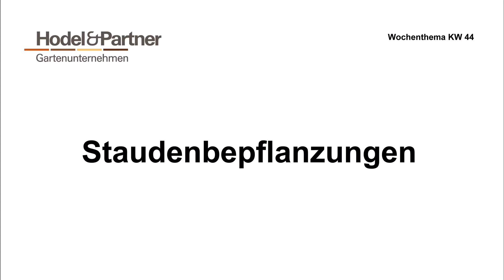Staudenbepflanzungen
KW 44/2020

Gartenunternehmen
Kaiserhof 1
6102 Malters